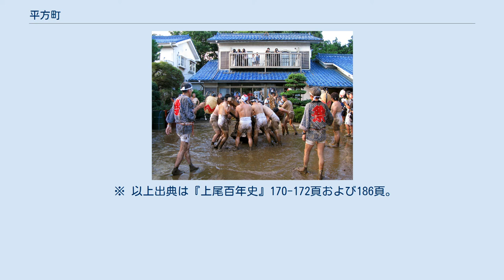平方町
埼玉県の市町村_(廃止)
平方のどろいんきょ 平方町（ひらかたまち）は、埼玉県北足立郡にあった町。
現在の上尾市南西部にあたる。
 1955年に上尾町・原市町・大石村・上平村・大谷村と合併し、上尾町となり消滅した。
江戸時代から明治時代に荒川の平方河岸が賑わった、畑作中心の農村地帯であった。
 上尾市の平方地区にあたる。
平方町は、指扇村に向けて南に細長く突き出た部分をもっていた。
このうち先端部（平方領領家の一部）は、合併後の1982年11月1日に上尾市から大宮市に変更になったため、現在ではさいたま市西区の一部になっている。
 関東平野の中にある大宮台地の西の端に位置し、西で荒川に面する。
西部が荒川沿いの低地で、東部が台地である。
山はない。
 また荒川対岸の現川越市東本宿に飛び地があるが、かつてこの飛び地には屏風沼という水源があった。
 （括弧内は現在の自治体） 武蔵国足立郡平方領に属し、平方村・上野村・上野本郷村・（平方領）領家村・貝塚村があった。
このうち平方村に荒川の河岸（平方河岸）があって、渡し場を兼ねていた。
南北の荒川水運と東西の上尾・川越間陸路が交差する場所にあり、町並みが形成され、人口は約1,300人ほどあった。
これは当時の上尾宿より少し多い。
清酒・味噌の手工業があった。
江戸時代、明治時代の平方は、川沿いの低地で水田を作ったほかは、大麦の畑作を中心にした農村地帯であった。
 平方河岸は明治時代になっても続いたが、1883年（明治16年）に鉄道が開通するとこれに輸送を奪われて衰退していった。
また、同年に初めて架けられた開平橋は、上尾・川越間の陸上交通を便利にしたが、水運には打撃となった。
人口は1876年（明治9年）に平方村単独で1,226人、合併5村をあわせて1,823人あり、1915年（大正4年）には3,013人に伸びたが、その後伸びは鈍化した。
大正時代から1930年代には養蚕が盛んになり、製糸工場が二つできたが、工場は1923年（大正12年）の関東大震災で壊滅して再建されなかった。
 1928年（昭和3年）に町制を施行したが、人口は減少傾向を続けていた。
1955年（昭和30年）、いわゆる昭和の大合併による合併機運が高まる中、上尾町など3町3村で合併し上尾町となった。
合併後、1961年（昭和36年）から小規模な工場が立ち始め、1970年頃から耕地が減少して住宅が増え始めた。
2005年4月1日に平方地区の人口（住民基本台帳）は、9,333人になった。
 ※ 以上出典は『上尾百年史』170-172頁および186頁。